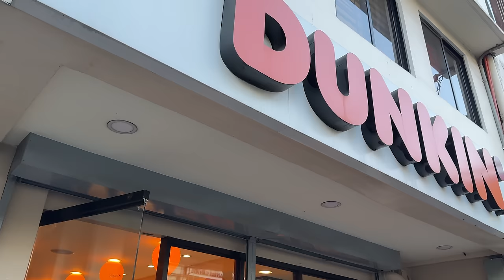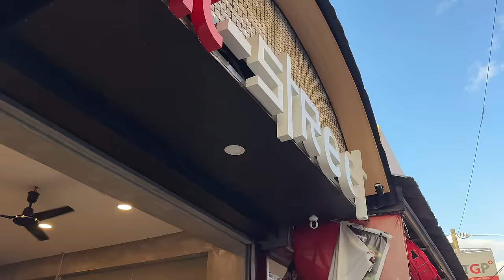Quick Visit in Dasma Bayan Cavite Philippines [4K]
Take a quick walk with me around Dasma Bayan in Cavite Philippines. Easily the biggest city in the Cavite Province, I walked around the Dasma Bayan area (city center). Dasma (Dasmarinas) Bayan isn't all that big, so it is pretty walkable, but other parts of Dasma is better to explore via motorbike or bicycle. Enjoy the video!

- Instagram, @kryptotrekker
- Twitter, @KTrekker